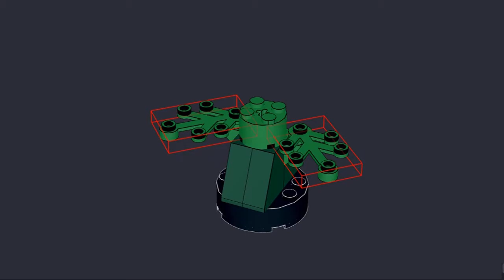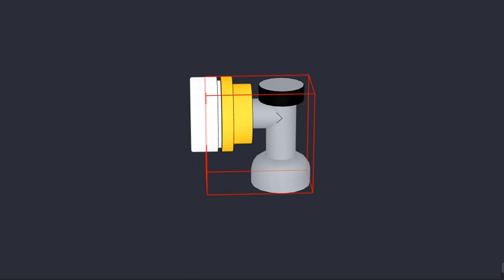11948 CARNIVOROUS PLANT | LEGO Creator Magazine Gift Virtual Build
This is step by step 3D build of LEGO Creator 11948 CARNIVOROUS PLANT using Lego Studio 2.0 with LDraw library parts. This Lego 2021 set is a gift given by Lego Magazine.